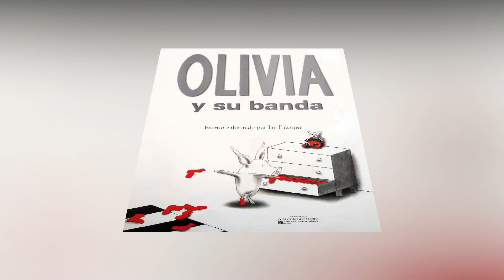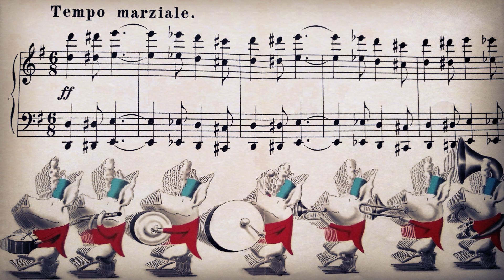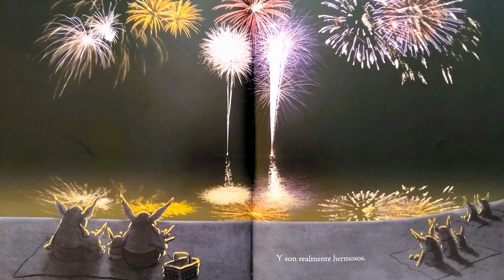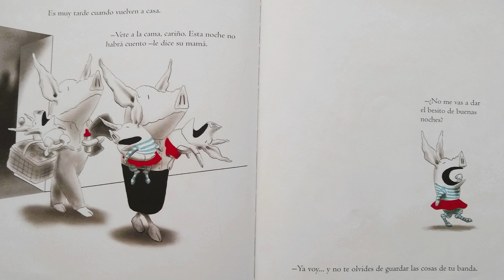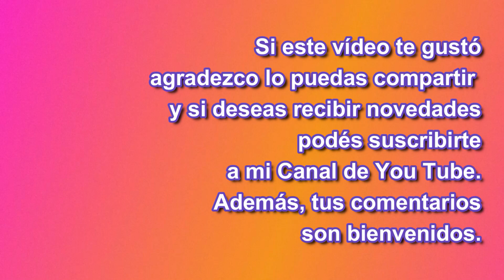Veo veo un libro en un video: "Olivia y su banda" de Ian Falconer. Fondo de Cultura Económica.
Éste es uno de los maravillosos libros de la colección de Olivia, una cerdita muy simpática, que me hace recordar en algunas de sus contestaciones y acciones a la genial Mafalda de Quino.
Olivia vive con su familia: una mamá paciente, un padre cariñoso y dos hermanos más pequeños.
En este libro Olivia y su familia irán a ver fuegos artificiales y ella se las ingenia para formar una banda a ese paseo
Un libro que abre las puertas al diálogo y  la reflexión.
Un libro que seguro te hará sonreir.
Ideal para hablar en familia sobre la verdad  y la mentira, sobre la imaginación y la fabulación.
Las melodías que acompañan son de Kevin Mac Leod.